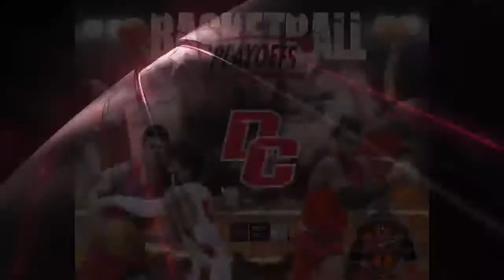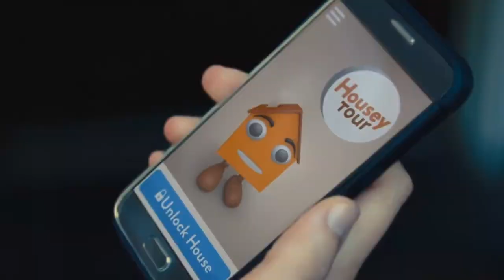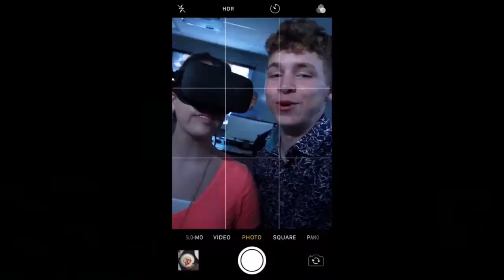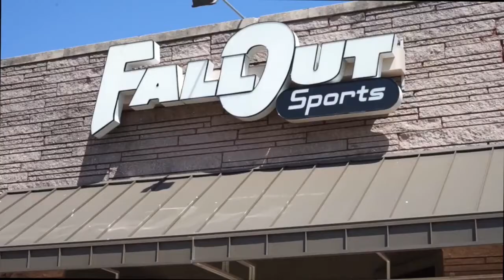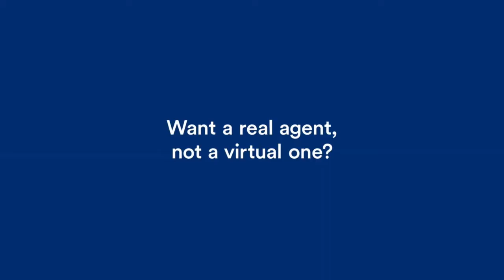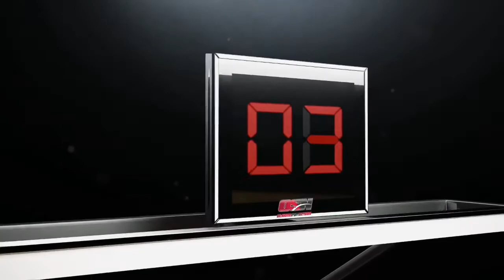Del City vs Edmond Santa Fe - Quarterfinals